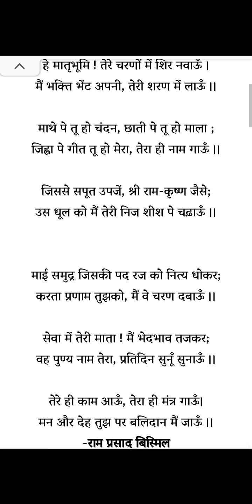Std 8 Hindi Poem 1 : He Matrubhumi /हे! मातृभूमि SSC Board